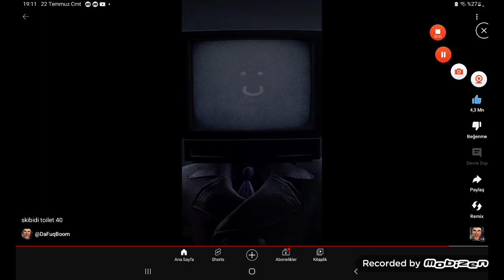22 Temmuz 2023